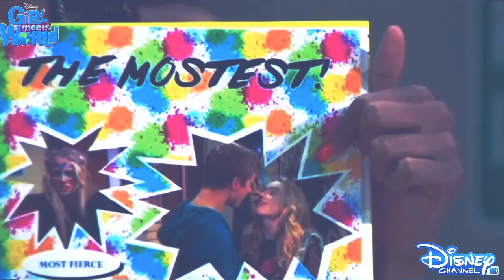Some Lucaya moments!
Hey guys!! So as you know Rucas ended up getting together so I'm going to continue to make videos about Lucaya in each episode. I will never lose hope for them ever. Sorry this is long lol.